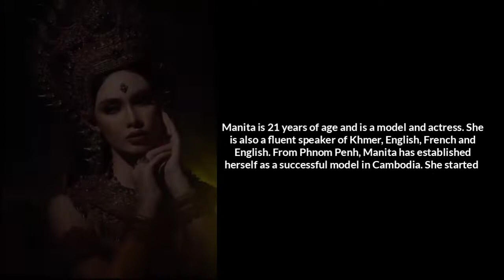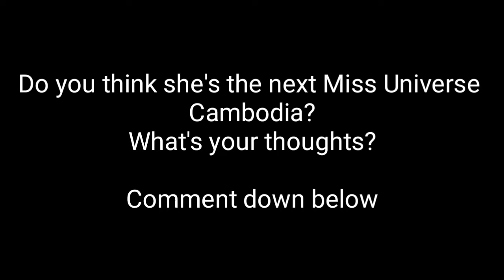Who is Manita Hang?